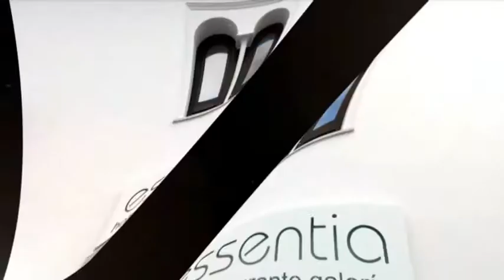XVIII JORNADAS ISLAMICAS TARDE 2